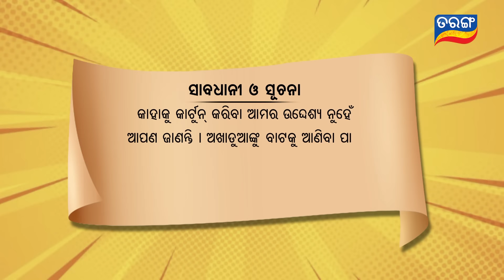Excuse Me Jaha Kahibi Sata Kahibi | ଘର ଜ୍ଵାଇଁ | Season-3 | Full Ep10 | TarangTV | Papu Pom Pom